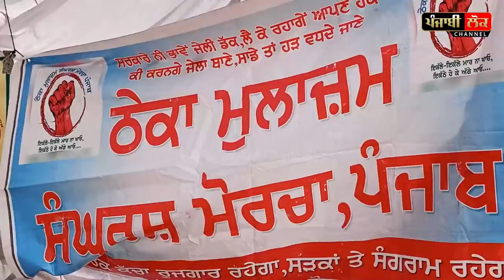ਬਿਜਲੀ ਦੇ ਕਰੰਟ ਨਾਲ ਮੁੰਡੇ ਦੀਆਂ ਵੱਢੀਆਂ ਗਈਆਂ ਦੋਵੇਂ ਬਾਹਾਂ, ਤਾਂ ਵੀ ਆ ਗਿਆ ਧਰਨੇ ਵਿੱਚ